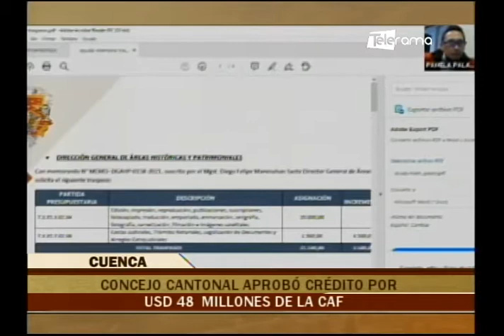Cuenca al Día 04-06-2021